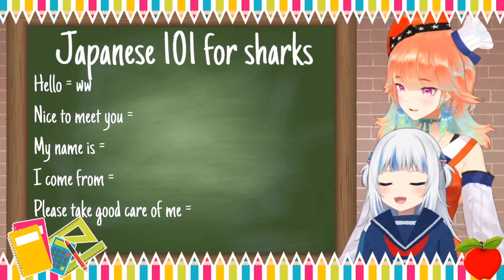Gura snitch on Ame 【Gawr Gura / HololiveEN】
snitch lil sharkie